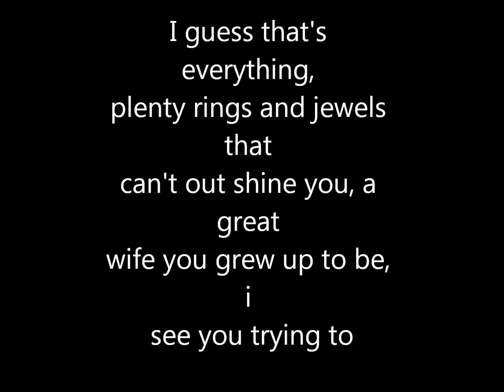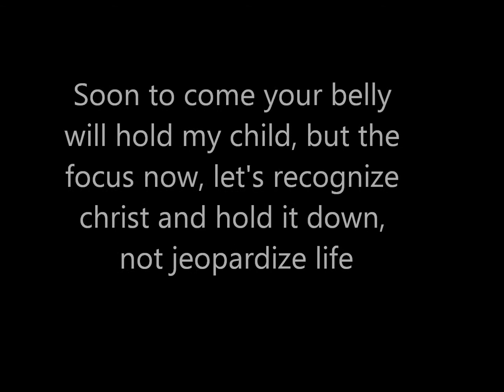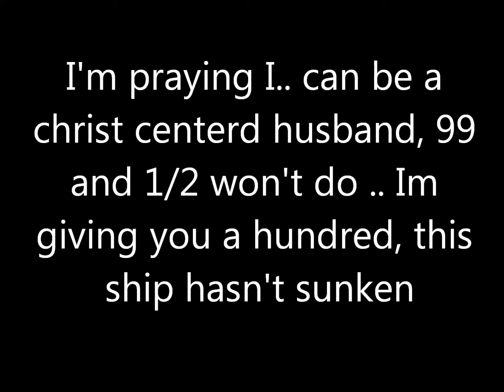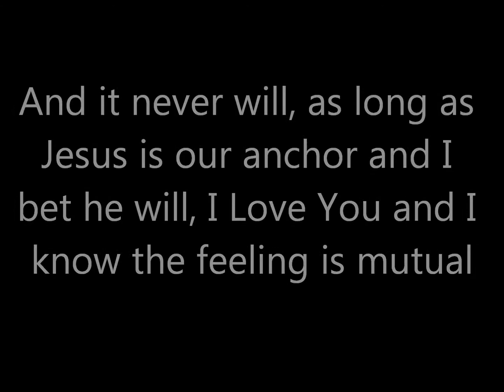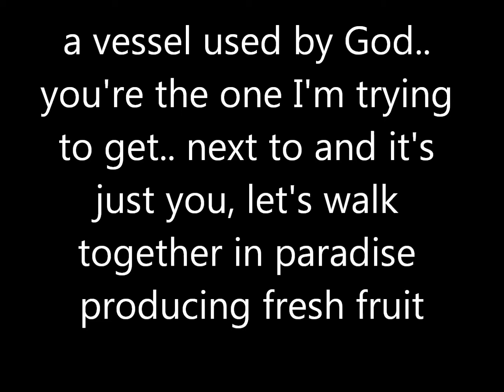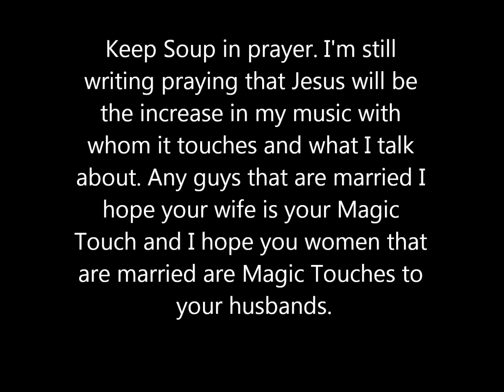Soup - Magic Touch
A song in honor to my wife and to all the married couples respecting Jesus and the scriptures.. not believing marriage is obsolete